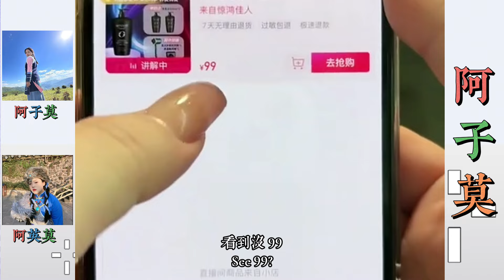袁姐讓家人不要給阿子壓力，不要再去說易總阿偉。 阿子不想給別人麻煩，阿子想靠自已努力。… 【松哥】